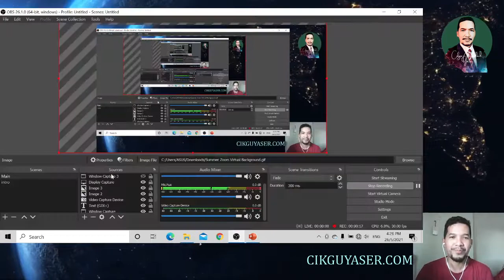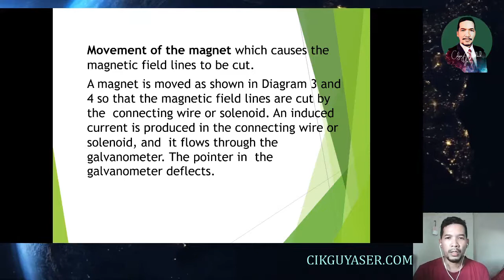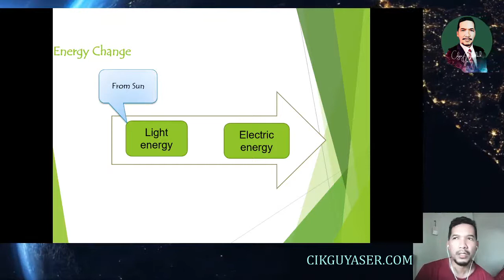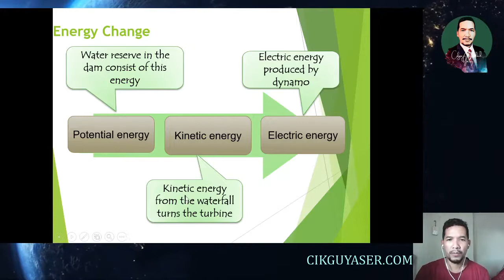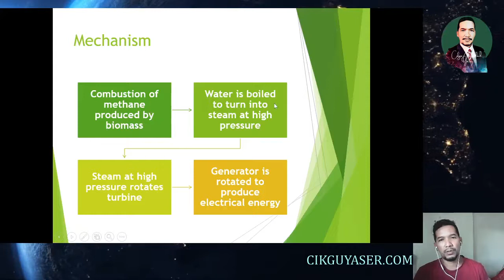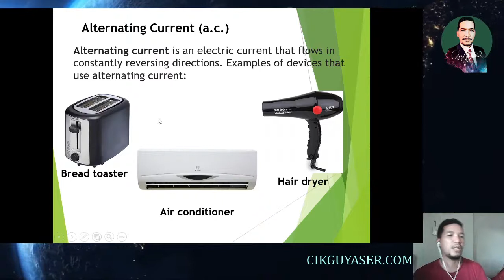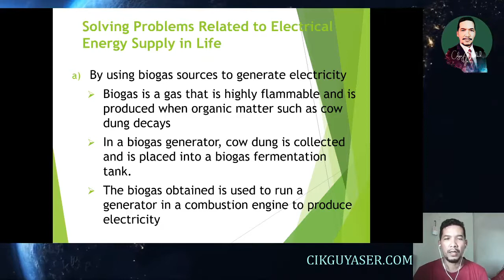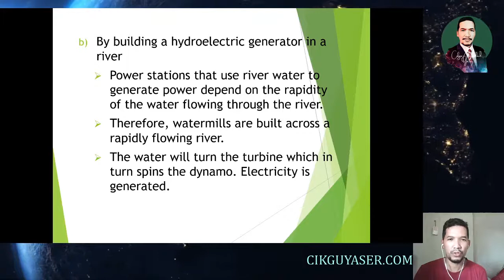CHAPTER 6.1 ELECTRICITY & MAGNETISM (Part 2)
Science Form 3 Chapter 6.1  (Part 2) Generation of Electrical Energy